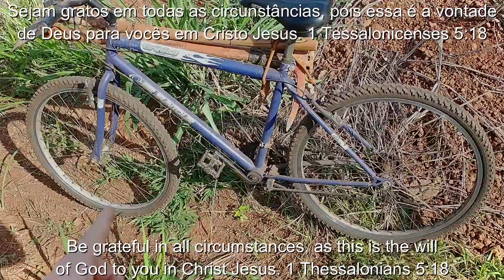Carro mais econômico do Brasil e do mundo / Most economical car in Brazil and the world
Tem um veículo na Thumbnail e outro no video, tem também um versículo bíblico, assista e tire suas conclusões.
Está pronto para ser grato a Deus?
Nós precisamos de um veículo para nossas excursões, passeios no mato, fazenda e garimpo, qual é o mais econômico? E o Conforto, a velocidade? Tudo tem que ser levado em conta na hora de escolher o seu. Quais opções você tem na sua garagem? Comenta!

There is a vehicle on the Thumbnail and another on the video, it also has a Bible verse, watch and draw your conclusions.
Are you ready to be grateful to God?
We need a vehicle for our excursions, walks in the bush, farm and mining, which is the most economical? And comfort, speed? Everything has to be taken into account when choosing yours. What options do you have in your garage?